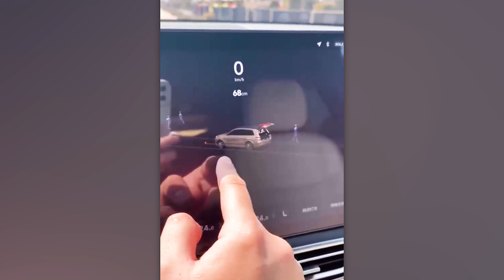Die Kamera fing hoch in den Bergen ein, was keiner erwartete zu sehen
Ein Mann, der in einer Felsspalte feststeckte, eine Transformer-Frisur und ein Tornado aus Zelten - diese und viele weitere erstaunliche Dinge sind in diesem Video zu sehen.